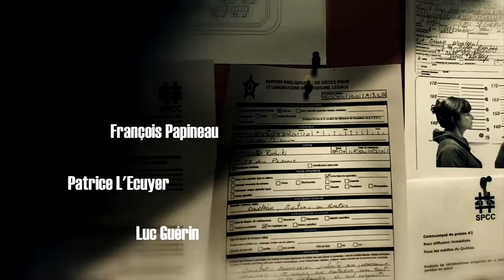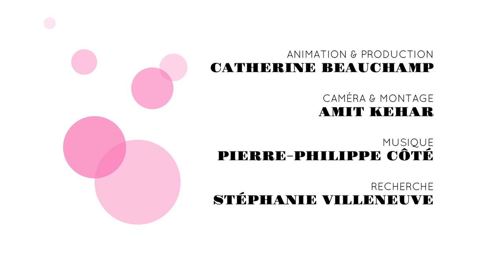Unité 9 | Sexe et Tabous, entrevue avec Guylaine Tremblay et Élise Guilbault | Tapis rose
Entrevue avec les comédiennes Guylaine Tremblay et Élise Guilbault, nouvellement arrivée dans l'Unite9. Sur le tapis rose, on reparle du comportement de Marie tout au long de la saison, des tabous de cette émission et du non maquillage sur le plateau.

Mot-clic officiel